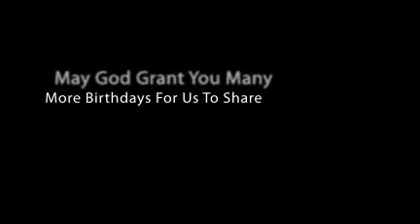Aunt Rebecca's 75th Birthday 7/31/10 With Animoto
My Aunt Rebecca celebrated her 75th Birthday on 7/31/10 and we all were glad to have been a part of it.